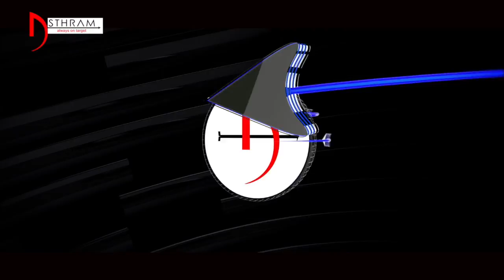ఎక్క‌వ మాట్లాడితే నాలుక కోస్తాం...|| Asthram || Politics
CI Gorantla Madhav warning MP JC Diwakar reddy